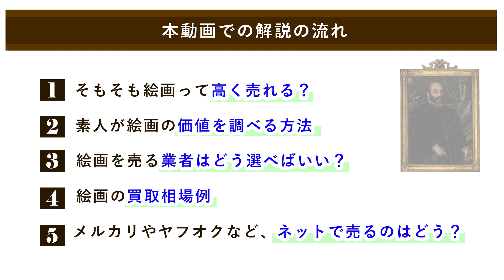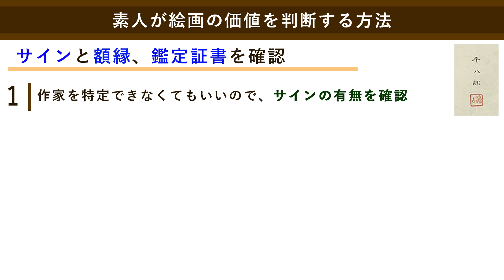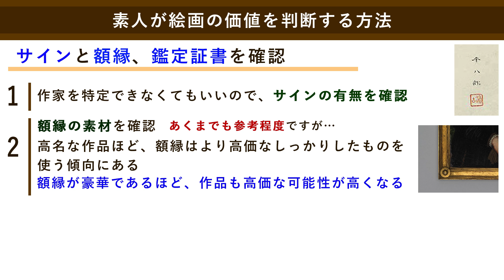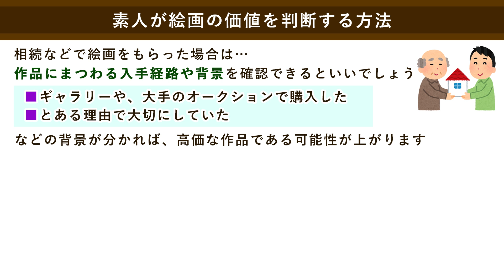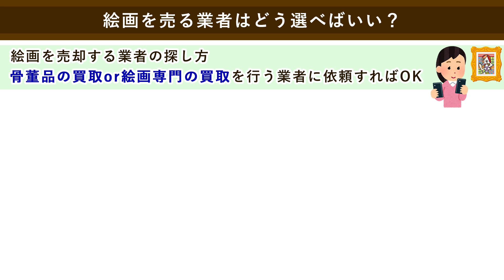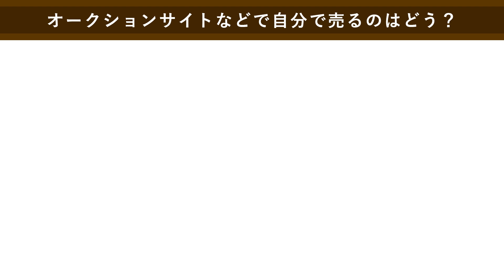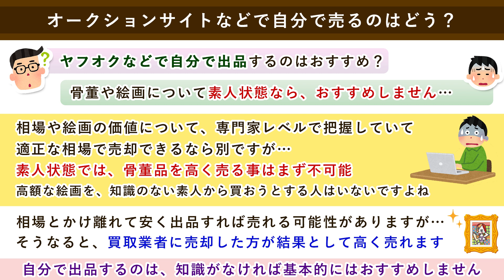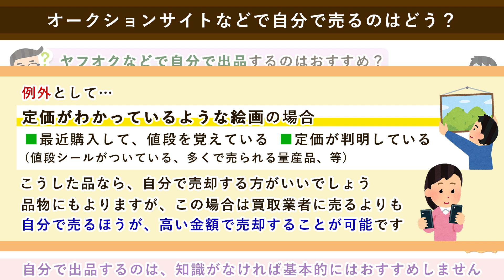絵画は高く売れる？価値を調べる方法や、失敗しない買取業者の選び方を解説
絵画の買取を検討する際に、おすすめの買取業者を選ぶ方法をまとめてご紹介します。

絵画には、日本画・洋画・現代アートなど様々な種類がありますが、高い価値を持つ絵画は買取においても高額で取引されます。

絵画は詳しくなければ価値を算出するのが難しいので、この動画では「素人が絵画の価値を判断する方法」や「絵画の買取相場例」なども解説しています。

◇関連動画◇
【初心者ガイド】おすすめ骨董品買取業者の失敗しない選び方をまとめて解説